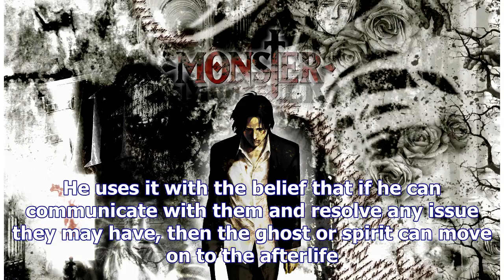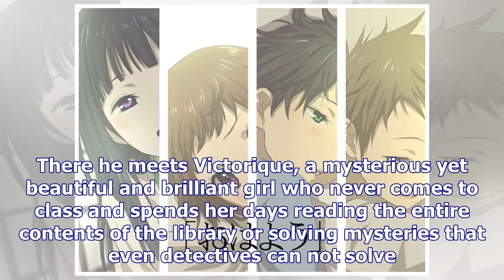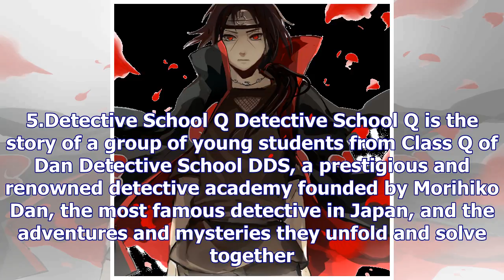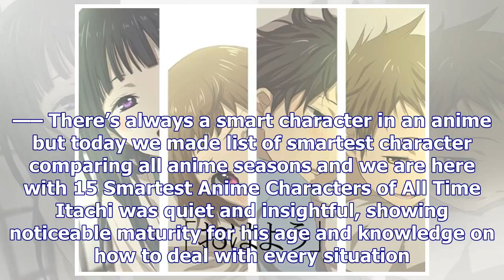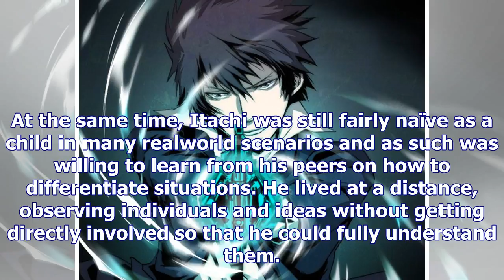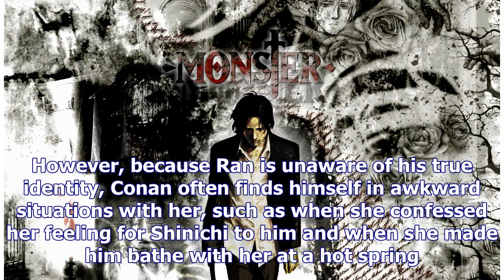Smart 10 anime series to watch